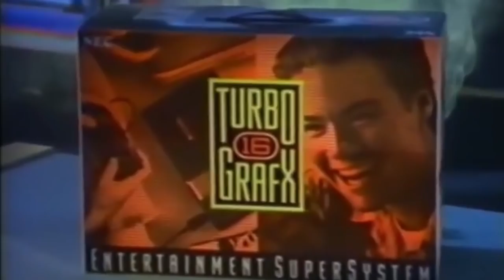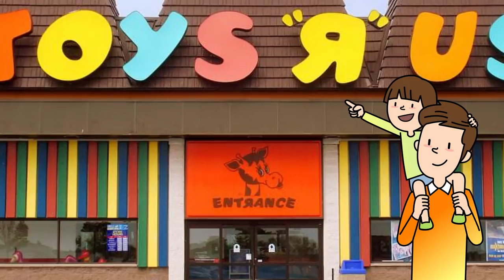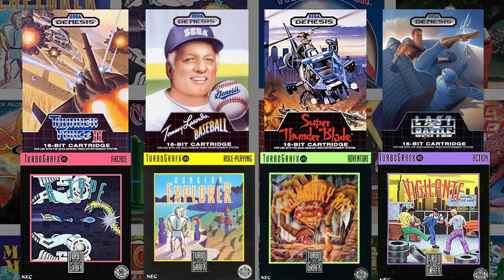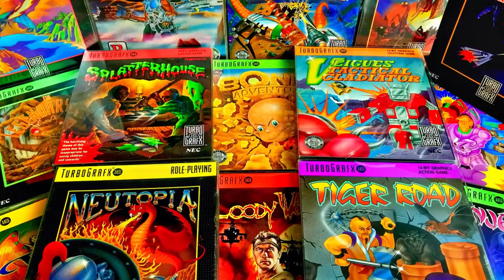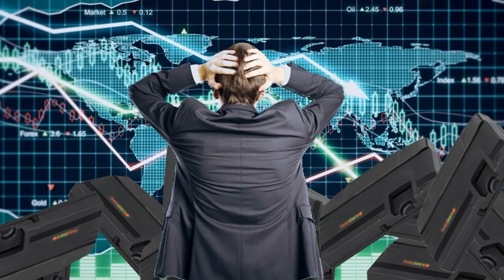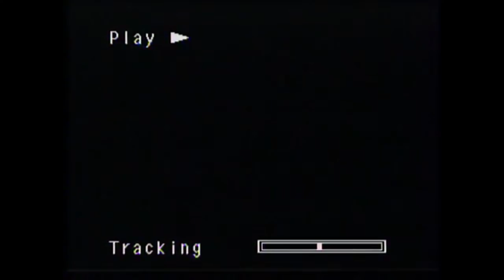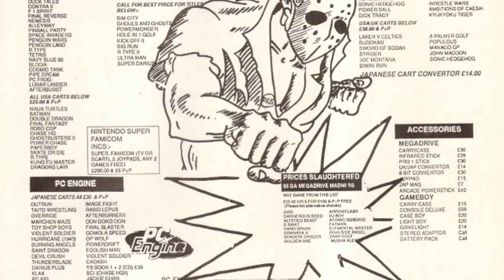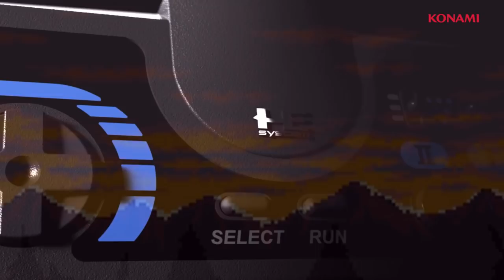History of the Amazing PC Engine! [Book II]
The REAL History of the TurboGrafx 16 and epic conclusion to the History of the Amazing PC Engine! [Book II]  So what was the real reason for the Turbografx commercial failure in North America? Was it really all NEC's fault? Or was there more to it? Did Sega of America and their brilliant marketing campaign for the Genesis (Mega Drive) have something to do with it? Find out in this comedic take on the history of Hudson's PC Engine and their journey to America, and whether the TurboGrafx 16 was truly a failure. Or if you've been lied to all along.

For more than a brief, comedic take on the fascinating history of the TurboGrafx16 in North America, check out the in-depth interviews in this excellent article from Gamasutra, some of which was quoted in this video.

TurboGrafx16 Complete collection as shown in the final chapter of the video is courtesy of Jeff Masser. Follow his account SamuraiGhost on Instagram here for more on his collection

for all kinds of unique PC Engine goodies

Some games included in this video:
Bonk's Adventure
Bonks' Revenge
Ys Book I and II
Ys IV Dawn of Ys
R-Type
Keith Courage in Alpha Zones
Legendary Axe
Legendary Axe II
Blazing Lazers
Legend of Hero Tonma
Street Fighter II
Castlevania: Rondo of Blood
Madou Monogatari
Bomberman 93 and 94
Legend of Xanadu 2
Shubibinman 3
Wonder Momo
Devil's Crush

Sega Genesis and Super Nintendo Games:
Gaiares
Altered Beast
Golden Axe